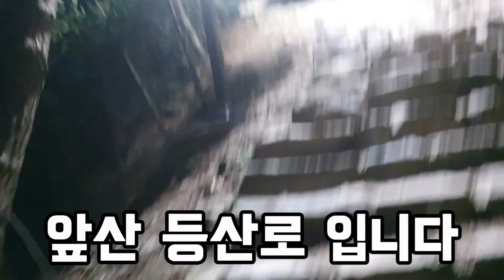대구 남구 앞산 정복했다... 앞광고 주세요 제발.. (가짜사나이2 지원 체력준비)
안녕하세요 경북 안동시에 살고있는 청년 엄주훈입니다.
한명 한명 모아 지금 여기까지 왔습니다.
앞으로 잘 부탁드려요
야간에 야경 보러 가려고 대구 앞산 등산 가따왔습니다
코로나 예방으로 마스크 꼭 필참하여 올라갔습니다.
너무 힘들었습니다
체력이 저질이네요